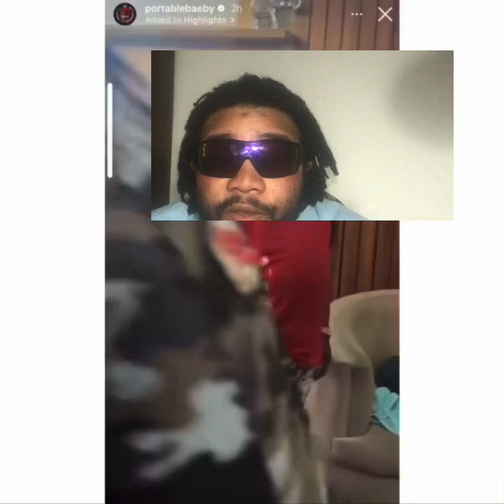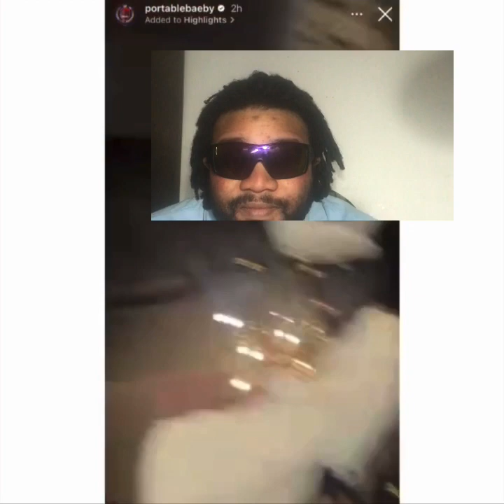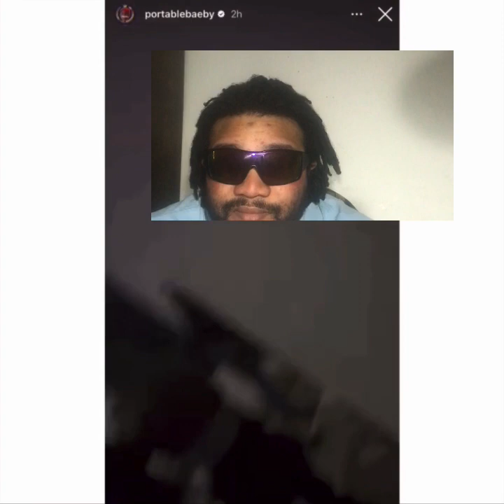Portable atthaccked in his home after he failed to perform at a show he was paid for (videos)